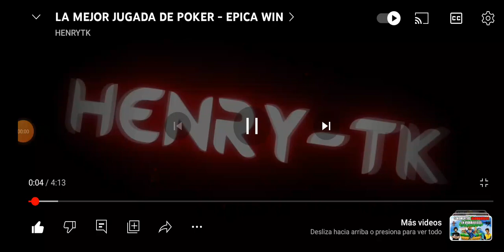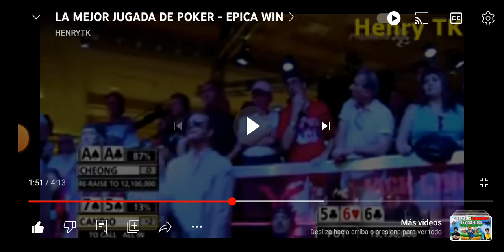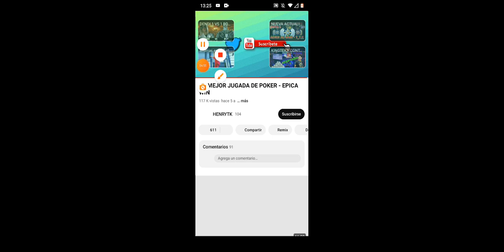poker | Inconcebible jugada de poker en la wsop | ¿A quién le van? | CHEONG vs CANDIO 😱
*DESCARGUEN APLICACIÓN, colocan el código de verificación que les llegará al correo que registraron y abajo en CÓDIGO de INVITACIÓN PARA OBTENER BONO DE $1200 DÓLARES COLOQUEN:*

9F649A

🔥 *REGÍSTRATE en PÁGINA TOTALMENTE GRATIS y GANA SIN INVERSIÓN NI REFERIDOS:*

🛑 *GANA GRATIS CRIPTOMONEDAS GRATIS en este link:*

🔴 *REGÍSTRATE en 1 minuto en el siguiente link y empieza a GANAR desde hoy mismo:*

💰 *Wallet para que te paguen tus CRIPTOMONEDAS de inmediato:*

👌 *VIDEO TUTORIAL para RETIRO de BITCOIN GRATIS:*

 💰 *REGÍSTRATE en el siguiente link:*

👇 *COMPROBANTES de PAGOS:*

💰 Torneos Freerolls (TORNEOS ENTRADA GRATIS) DISPONIBLES PARA TODOS LOS PAÍSES.

✅ Para que te acepten en el club Choco Club en la APLICACIÓN SUPREMA, hay que colocar estos dos ID en la LUPA (BUSCAR UN CLUB):

1371999

619687

✅ Poderoso GRUPO para CONOCER las APLICACIONES y PÁGINAS que están PAGANDO ACTUALMENTE GRATIS:

La producción total o parcial de este contenido será eliminada.